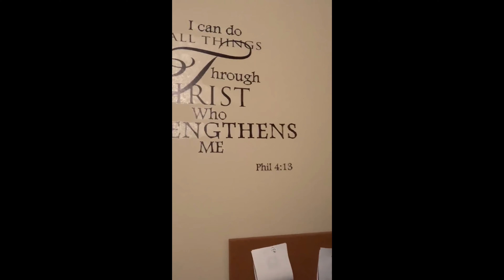HAPPY SWEET 16th Birthday NILA!!!